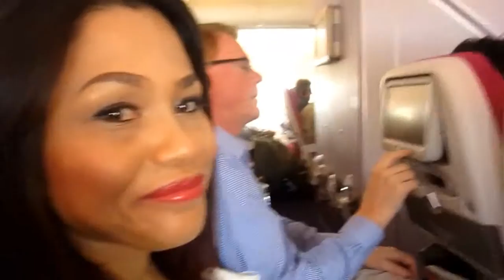Thai A380 taxi to runway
agahugahay